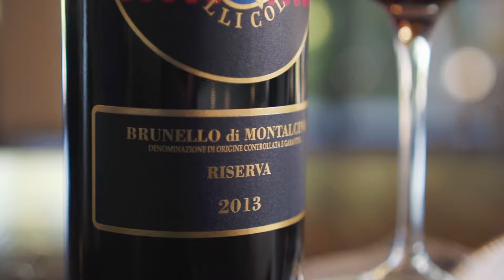Brunello di Montalcino DOCG Riserva, Casato Prime Donne, Donatella Cinelli Colombini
All Brunello wine is able to last in bottle for many years; the Brunello Riserva version is born for very long cellaring. Donatella Cinelli Colombini produces Brunello Riserva at Casato Prime Donne winery, in Montalcino, Tuscany, only in the best vintages, choosing by hand a small quantity of absolutely perfect Sangiovese grapes.

The grapes usually come from a specific vineyard called Ardita on the highest point of the vineyards around the estate.

Casato Prime Donne  belonged to Donatella Cinelli Colombini’s ancestors already at the end of the 16th century. In the nineteenth century it was used as a hunting lodge and for honeymoons, and, for four centuries it has never been sold but has been passed down the line from one generation to another. Since 1998, the cellar became the first Italian winery staffed entirely by women; these include three wine makers, the cellar staff, the sales office staff and the hospitality team. Each year it is produced, the Brunello Riserva reaches International success by getting high ratings from the most important specialized international winepress, thanks to its quality.

This fine red wine has a ruby red colour that in time becomes garnet and in the glass the movement is slow thanks to the richness in noble components. A refined, complex aroma with balsamic and spicy hints as well as a net nuance of red berries, complete the elegant and persistent taste in the mouth. The robust tannic structure is perfectly balanced by the alcohol content and the fruit. The best food pairings are with aged cheese and important meat dishes, with a rich and intense taste.